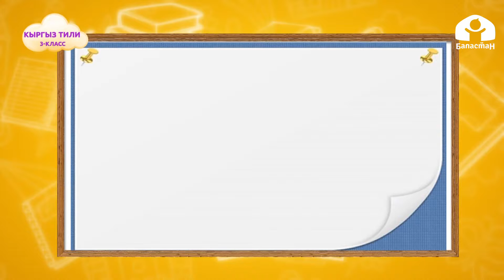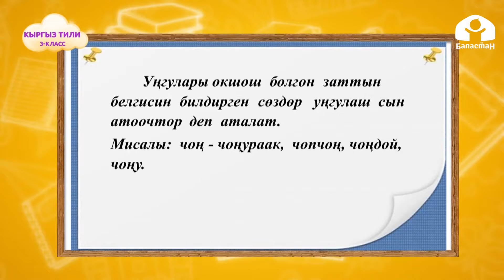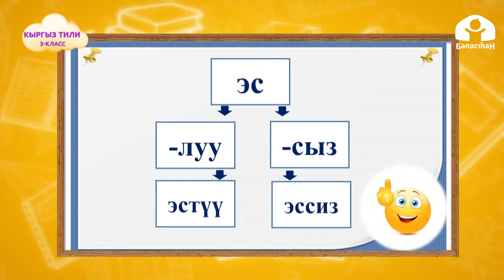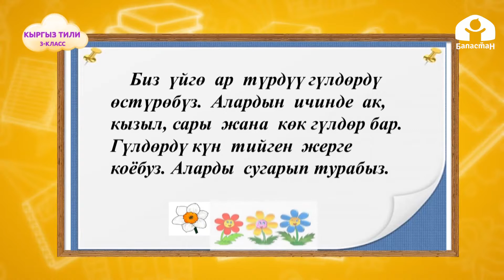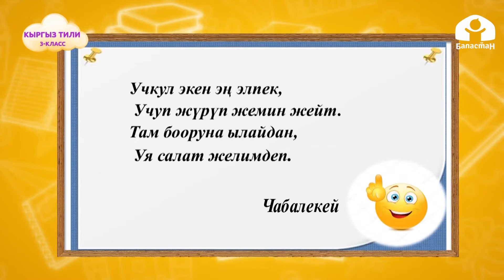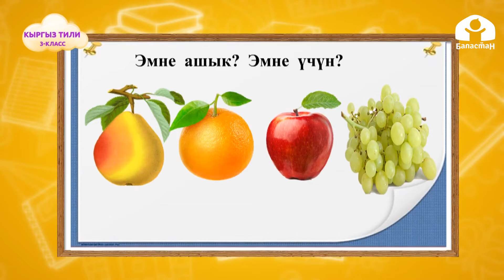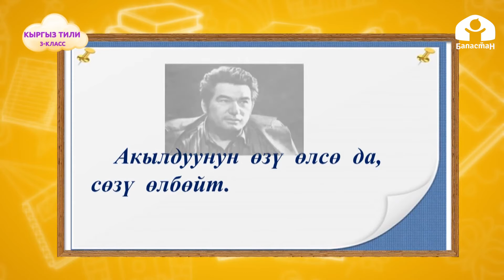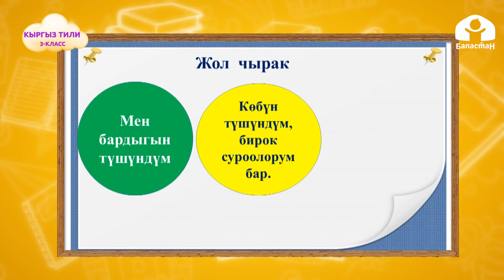3-класс | Кыргыз тили | Уңгулаш сын атоочтор